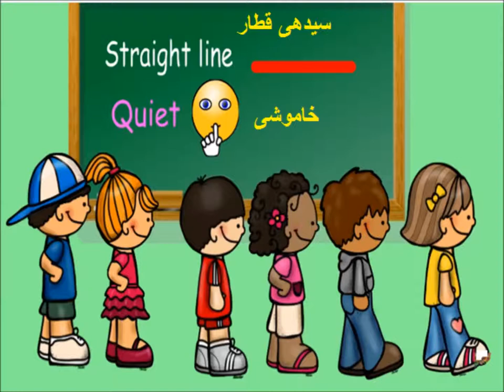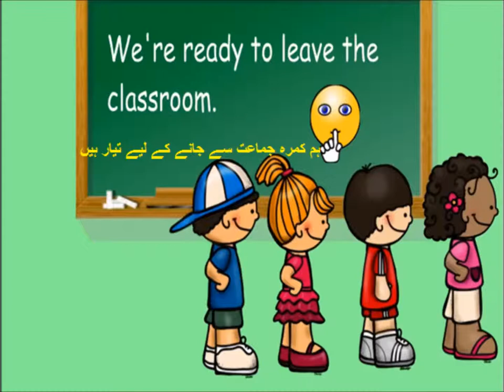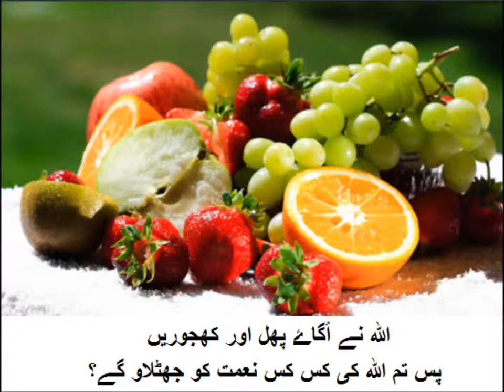Fruits names with pictures/English in Urdu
Preschool english learn fruits name